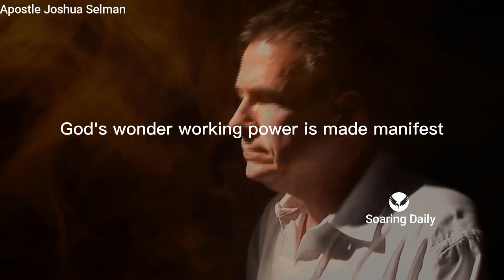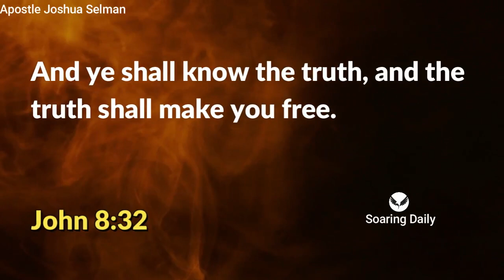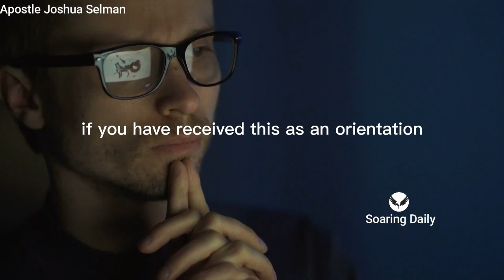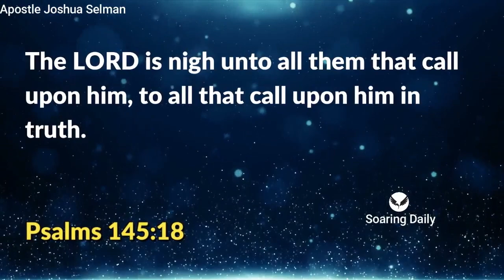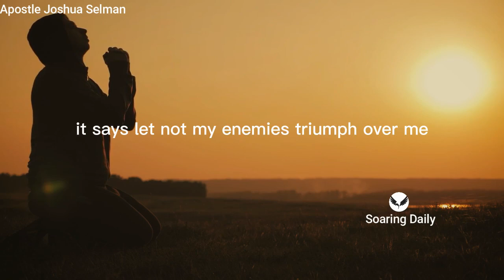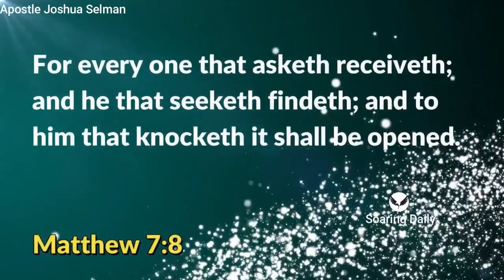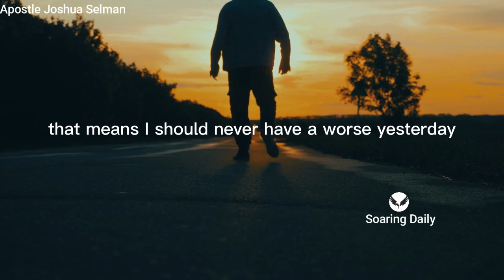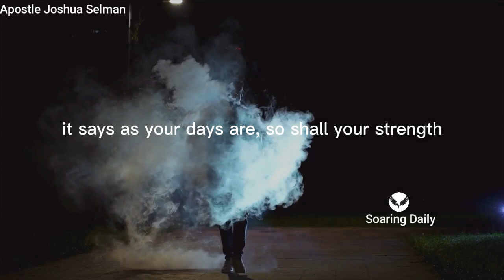How to Get the Power of God to Move in your Direction | APOSTLE JOSHUA SELMAN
If you follow through with this, you will get the power of God to move in your direction, Apostle Joshua Selman shares powerfully.

nairobi kenya
joshua selman
koinonia abuja
koinonia global
koinonia videos
koinonia zaria
sbic connect
selman's videos
online sermons
commanding results
koinonia messages